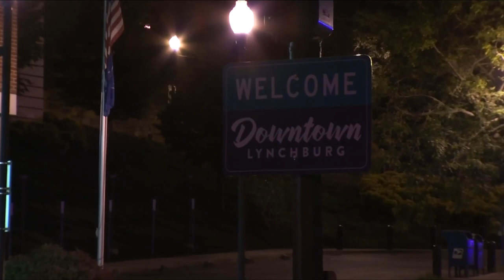Businesses damaged as protests turn violent in Lynchburg